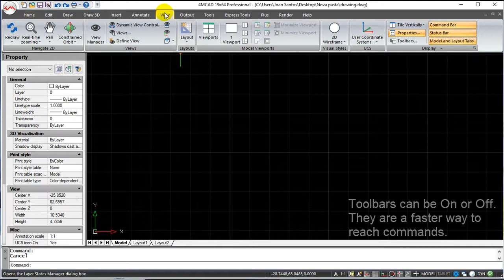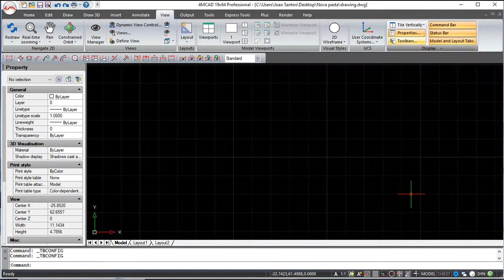4MCAD v19 Commands English - Toolbars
4MCAD v19 Commands English - Toolbars.